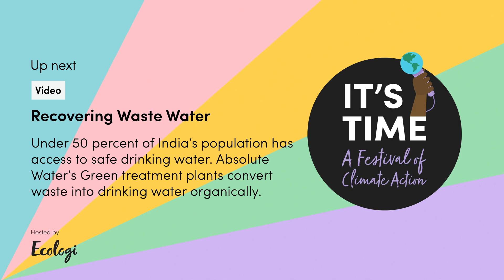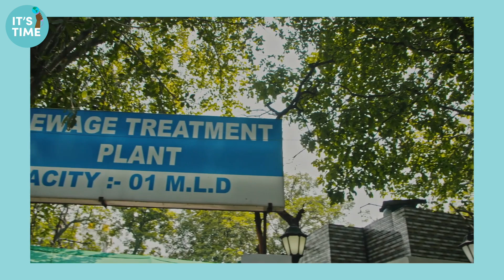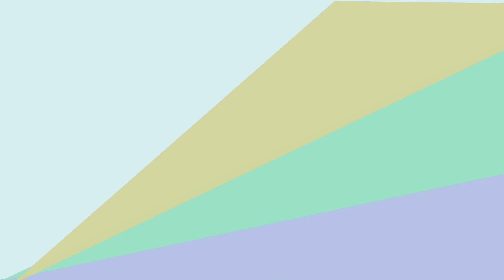RE:TV | Recovering Waste Water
Under 50 percent of India’s population has access to safe drinking water. Absolute Water’s Green treatment plants convert waste into drinking water organically.

To find out more about this festival of climate action, our mission and how we can all make a difference go